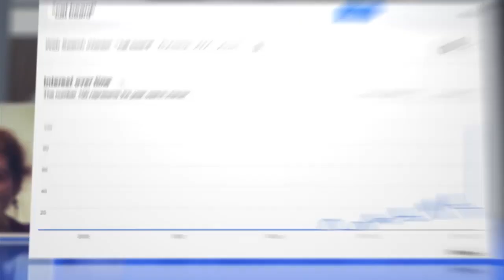The Ominous Rise of the Cat-Beard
On the Internet, everything cute must inevitably become creepy.